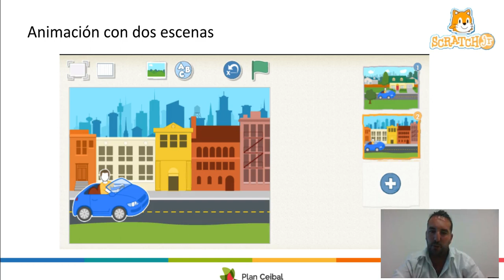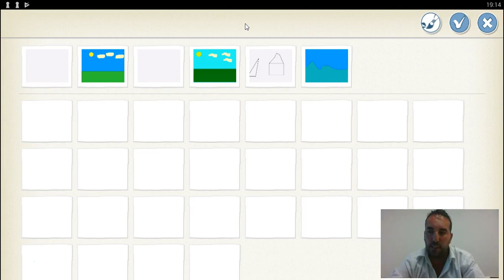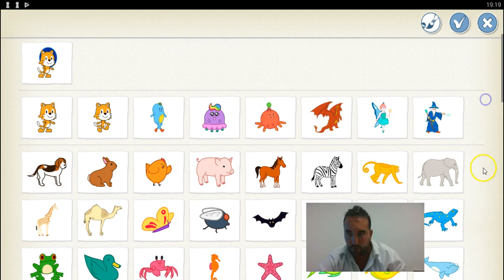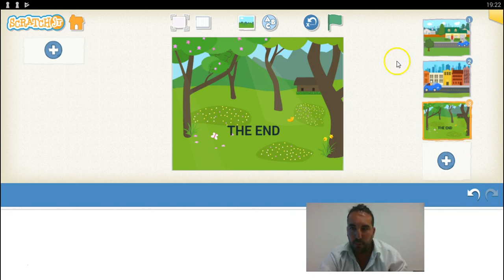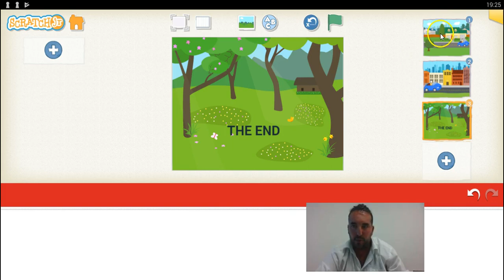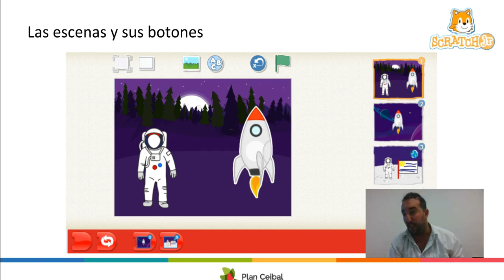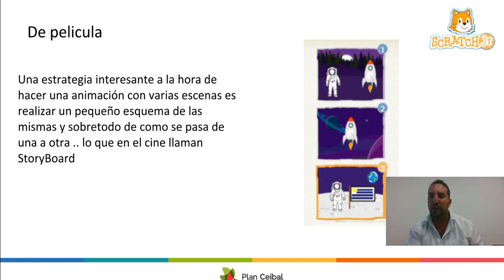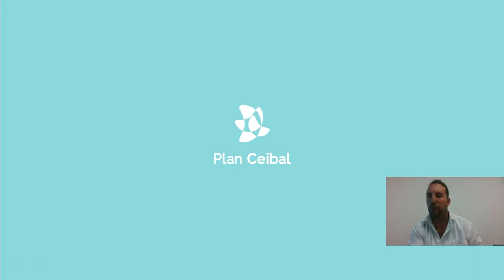Curso de Scratch Jr. - Unidad 4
Curso creado para Laboratorios Digitales de Plan Ceibal